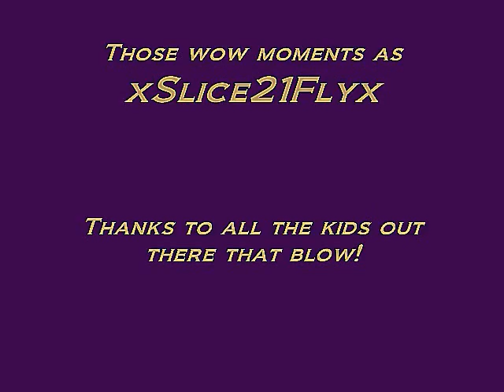Call of Duty: Black Ops No Scope Montage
No Scopes on Call of Duty: Black Ops